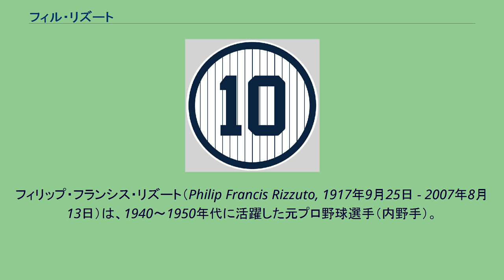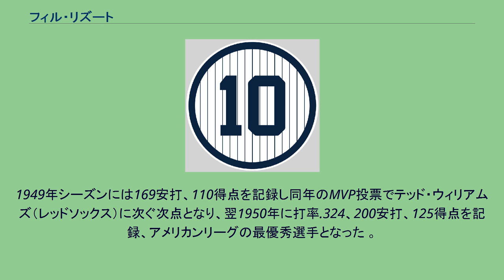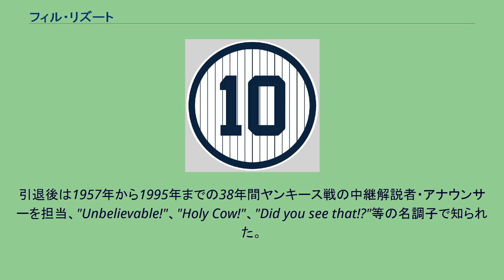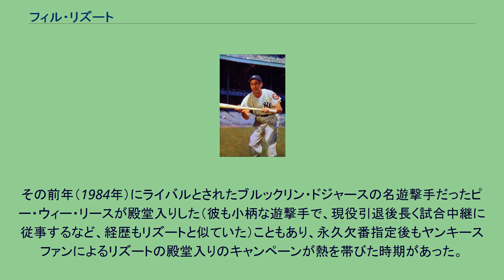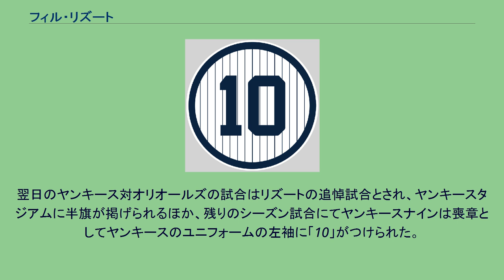フィル・リズート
フィリップ・フランシス・リズート（Philip Francis Rizzuto, 1917年9月25日 - 2007年8月13日）は、1940～1950年代に活躍した元プロ野球選手（内野手）。
アメリカ合衆国ニューヨーク州ニューヨーク市生まれ。
出生時の名前はフィエロ(Fiero)。
イタリア系アメリカ人で、イタリア語の発音ではリッツートが近い。
ニックネームは"Scooter"（スクーター）。
170cmに満たない小柄な選手ながら、機敏な守備と勝負強いバッティングで、ヤンキースの7度のワールドシリーズ制覇に貢献した。
ブルックリンの路面電車の運転手の息子として生まれる。
通っていたリッチモンドヒル高校では野球のほかにフットボールもしていた。
1937年にアマチュアのフリーエージェントとしてニューヨーク・ヤンキースと契約し、1941年にメジャーにデビューする。
後のベースボールカードの記載によれば、リズートは身長が5フィート6インチ（約168cm）と小さすぎるために、ブルックリン・ドジャースが彼の入団を拒否したのだという。
リズートは1年目に打率.307を記録しただけでなく、遊撃手としてリーグ最多の109の併殺を記録し守備能力の高さもアピールする。
2年目の1942年にはオールスターゲーム出場選手に選出され、またワールドシリーズでは1本の本塁打を含む21打数8安打の活躍を見せた。
1943年から4年間は第二次世界大戦で海軍に従軍したため現役を中断、1947年に現役復帰する。
1949年シーズンには169安打、110得点を記録し同年のMVP投票でテッド・ウィリアムズ（レッドソックス）に次ぐ次点となり、翌1950年に打率.324、200安打、125得点を記録、アメリカンリーグの最優秀選手となった 。
リズートはこの時期打撃面で目立った活躍をする一方、1949年から1952年までの4年間続けてリーグ最多の犠打数を記録しており、この時期のワールドシリーズ連覇に不可欠な存在だった。
1956年に38歳で現役を引退。
引退時には遊撃手として1217併殺を記録しており、当時遊撃手の併殺歴代1位だったルーク・アップリング（ホワイトソックス）の1424併殺に次ぐ記録だった。
引退後は1957年から1995年までの38年間ヤンキース戦の中継解説者・アナウンサーを担当、"Unbelievable!"、"Holy Cow!"、"Did you see that!?"等の名調子で知られた。
リズートが中継を担当した試合の中には、ロジャー・マリスがシーズン61号本塁打を放った試合や、パインタール事件が起きた試合などが含まれている。
1995年に解説者活動の引退を表明するが、これには同年逝去した後輩のミッキー・マントルの葬儀に試合中継のため参列できなかったことが理由とされている。
それでも後進のアナウンサーたちには、リズートは『ヤンキースの声(The Voice of The Yankees)』と称えられた。
リズートの背番号「10」。
ニューヨーク･ヤンキースの永久欠番に1985年指定。
1985年、ヤンキースはリズートの背番号『10』を永久欠番に指定した。
その前年（1984年）にライバルとされたブルックリン・ドジャースの名遊撃手だったピー・ウィー・リースが殿堂入りした（彼も小柄な遊撃手で、現役引退後長く試合中継に従事するなど、経歴もリズートと似ていた）こともあり、永久欠番指定後もヤンキースファンによるリズートの殿堂入りのキャンペーンが熱を帯びた時期があった。
テッド・ウィリアムズも支持者の一人としてリズートの殿堂入りを後押ししたという。
リズートがベテランズ委員会によりアメリカ野球殿堂入り選手に選出されたのは1994年のことである。
2007年8月13日に肺炎のため89歳で死去。
逝去当時はリズートがもっとも長く生きたヤンキース永久欠番選手だった。
翌日のヤンキース対オリオールズの試合はリズートの追悼試合とされ、ヤンキースタジアムに半旗が掲げられるほか、残りのシーズン試合にてヤンキースナインは喪章としてヤンキースのユニフォームの左袖に「10」がつけられた。